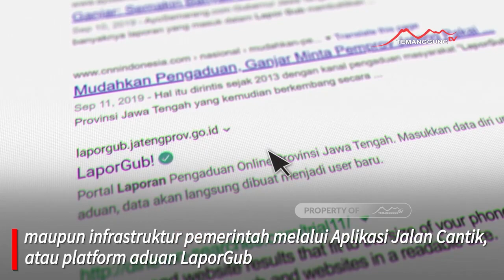GUBERNUR JATENG KUNJUNGI RUAS JALAN TULIS BANDAR